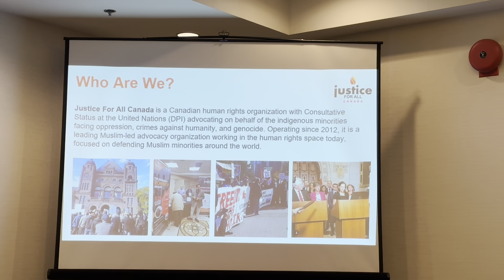Global Islamophobia and Canada’s Reaction -Winnipeg